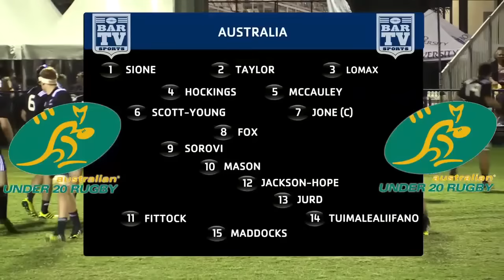2016 U20's International Rugby Highlights - Australia v New Zealand